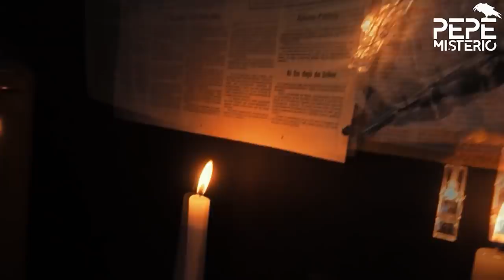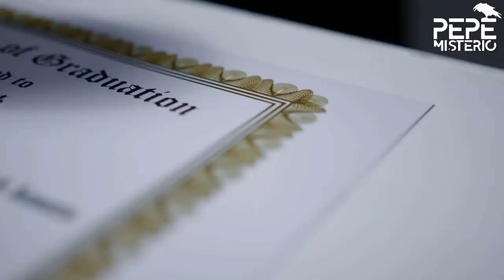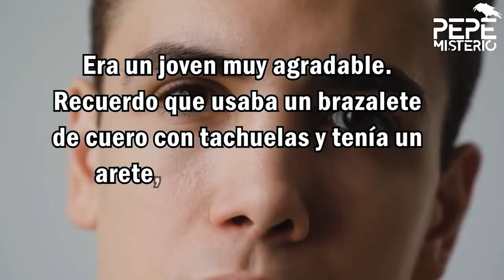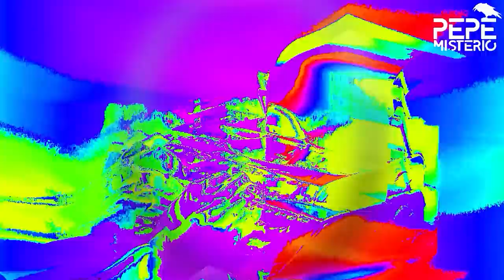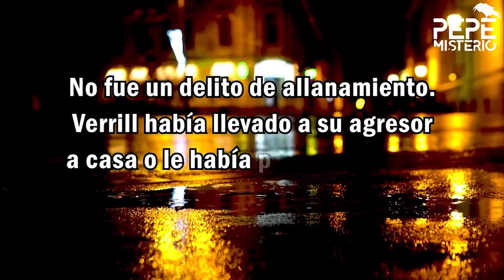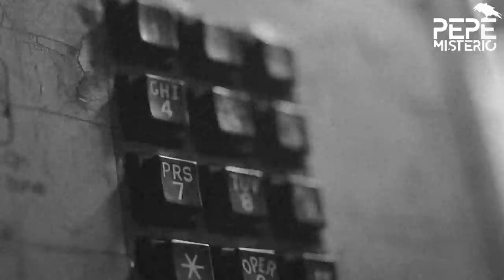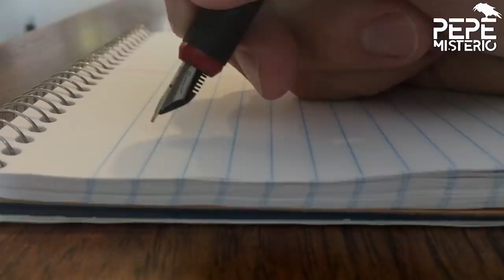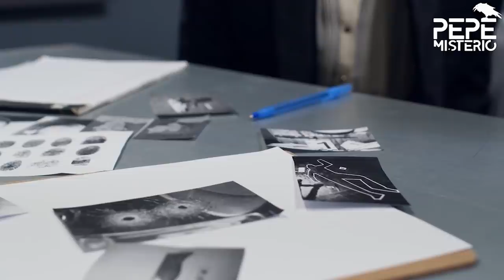Paul Bateson, el extra de El Exorcista que en realidad era un asesino en serie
Una noticia que revivió el filme de William Friedkin, El Exorcista, fue la de la captura de Paul Bateson, quien había participado en el largometraje como un extra en una de las escenas más impactantes.
Bateson fue detenido por el asesinato del crítico de cine Adisson Verril. Por lo que su arresto recordó a muchos su aparición como el radiógrafo barbudo que prepara a la protagonista, Regan, para una angiografía carotidea.